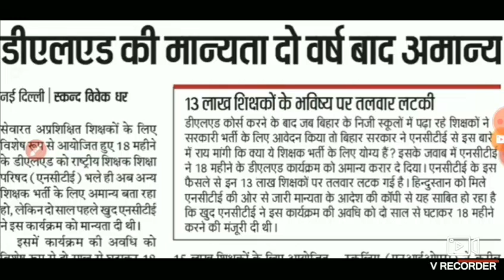Up Deled Letest News 2019, NIOS DELED NEW UPDATE FOR STUDENT | NCTE NEW RULE FOR NIOS RULE 2019